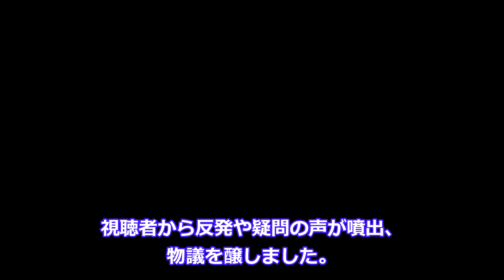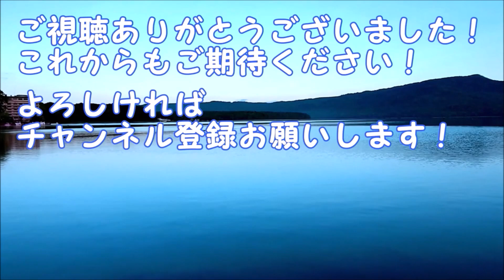人気 女子アナが 放送中にポロった「炎上発言」がヤバすぎる理由４選【めざましテレビ】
人気女子アナが 放送中に言った「炎上 発言」がヤバすぎる理由４選【めざましテレビ】

人気 女子アナ が写真集で魅せた「ご開帳」ポーズが美しすぎる美女 4選【めざましテレビ】

24時間テレビ 本番中に魅せた「大サービス」がスゴい女子アナ 4選【24時間テレビ45】

人気女子アナ がテレビから消えた 人に言えないヤバすぎる理由 4選【めざましテレビ】

女子アナが生放送で魅せた恥ずかしすぎて笑えるハプニング 4選【めざましテレビ】

リアルにガチで不仲だとバレてしまった人気女子アナ4選 【めざましテレビ】

好きな女子アナからご覧ください。
オープニング　　　　　　　　　0:00
高橋　真麻  フリー    　　　　　  0:14
和久田麻由子　NHK                        2:51
加藤　綾子 ( カトパン ) フリー     6:30
久代　萌美    フリー　　　　　　8:53